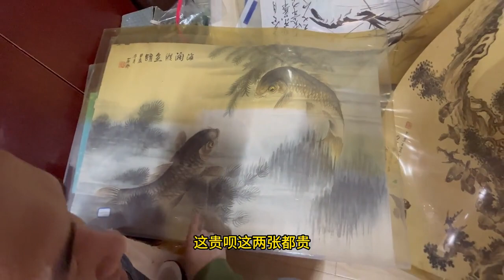清代三品是什么级别？ 古玩杂项 捡漏日记 古玩交易 古玩鉴定分享收藏心得和纪实【董小懂不懂】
乡村寻宝纪实，收藏爱好者，一个高级收破烂的。